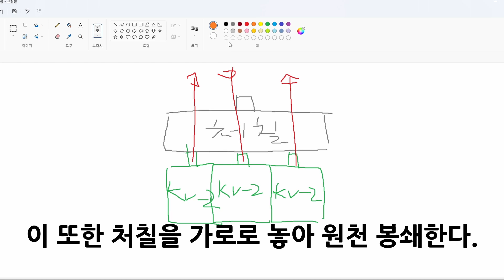[워썬더] 이들과 마주치고 돌아온 전차는 없었다..